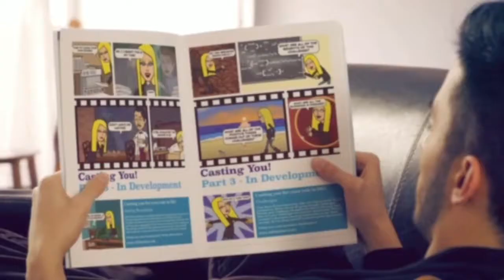Mental health check 3 with the making of by Selina Stone.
In Development  by Selina Stone | Life Coach Marbella

Marilyn Monroe: Marilyn was a famous Hollywood actress & pin up who overcame a difficult upbringing and became one of the world’s major sex symbols even after being told by modeling agents that she should instead consider being a secretary!. Marilyn certainly left her mark in this world; she is still remembered today even though she died over 50 years ago!